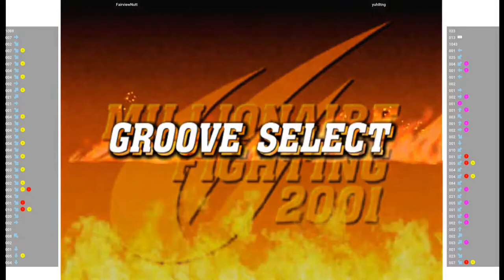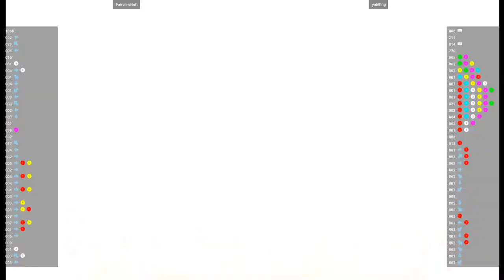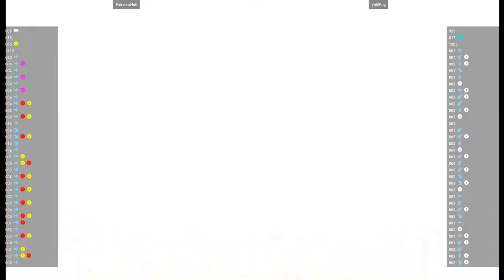CVS2 🕹 FairviewNutt VS yuh8tng